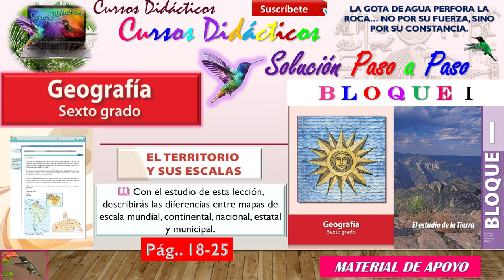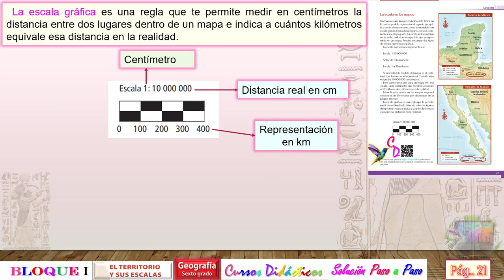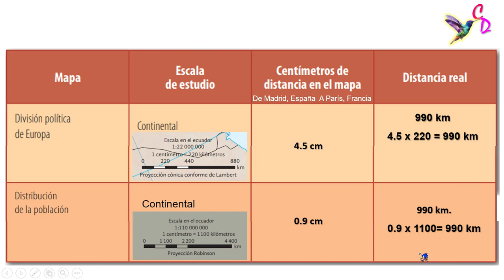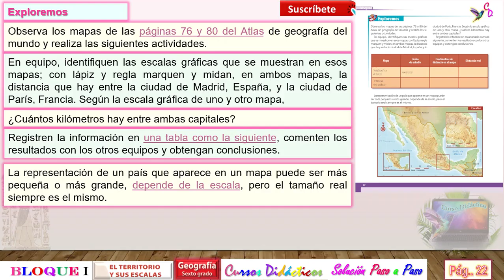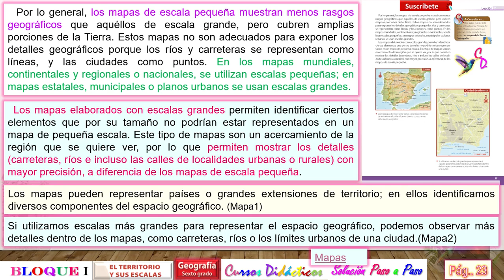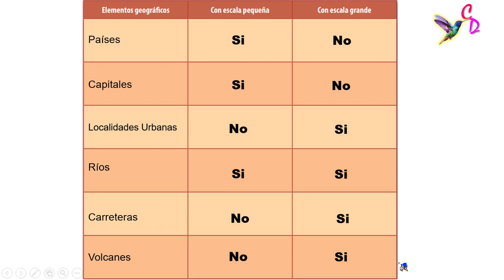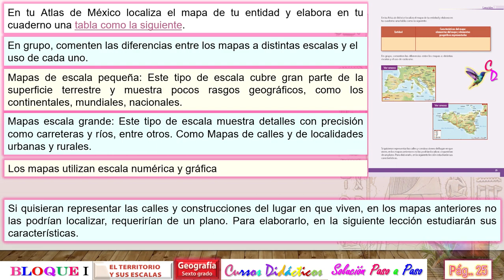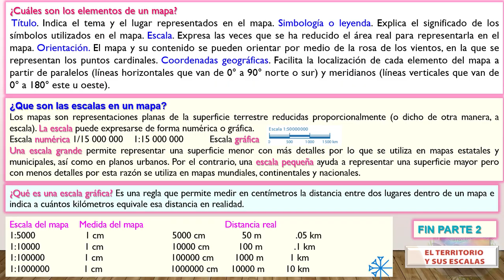Lección2🐬Parte2🐬El territorio y sus escalas🐬6to Grado Geografía🐬Bloque 1🐬V.2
Lección2🐬Parte2🐬El territorio y sus escalas🐬Paginas 18,19,20,21,22,23,24,25🐬6to Grado Geografía🐬Bloque 1🐬V.2